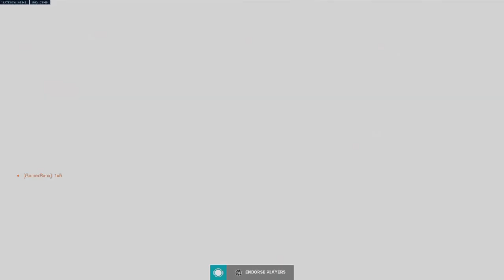Overwatch 2: Can tell this was around Thxgiving cuz there was stuffing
Bronze Widow defending Circuit Royal